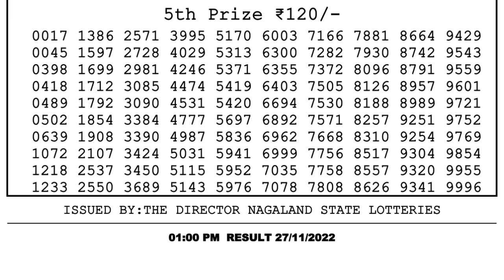🔴Dear Lottery Sambad Live 1pm today 27.11.22 Nagaland State Lottery Result